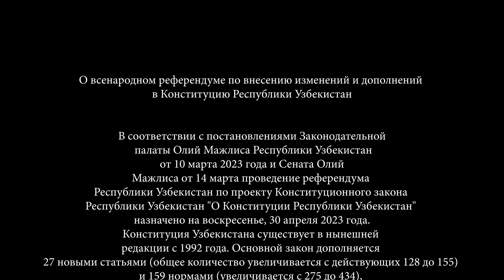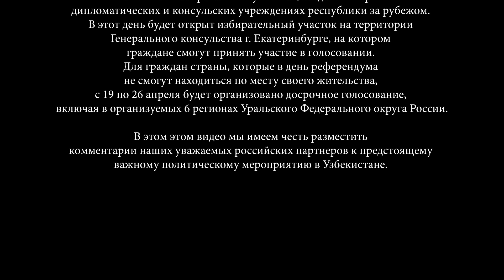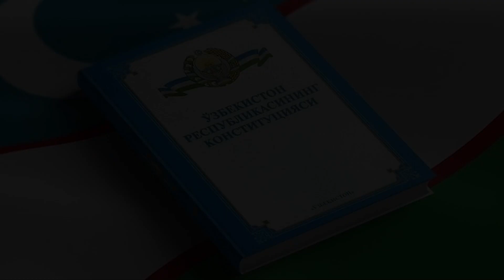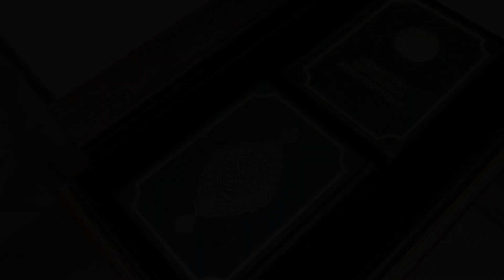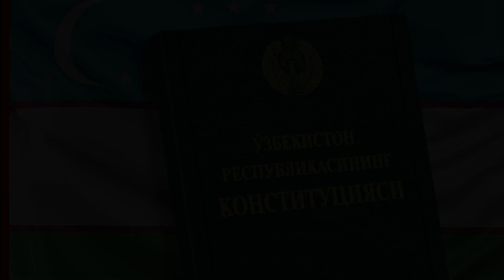Referendumga oid hamkorlarimizning munosabati.